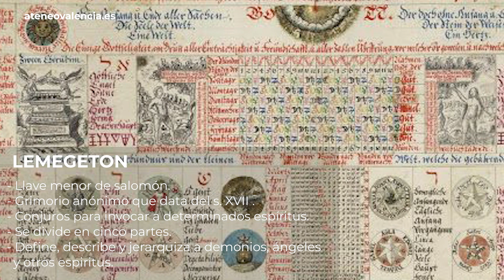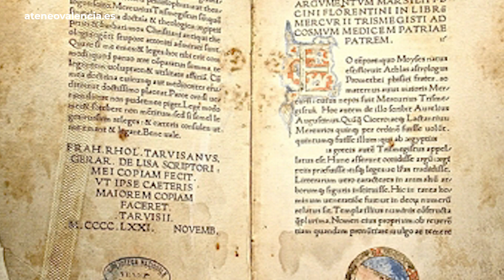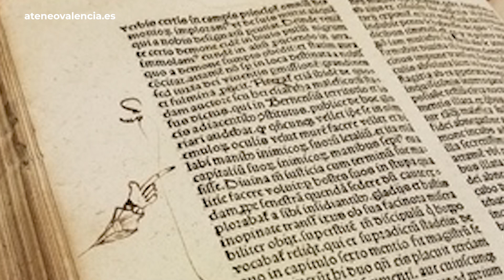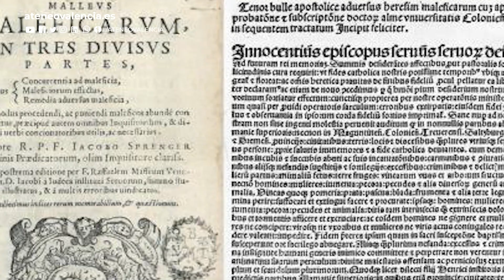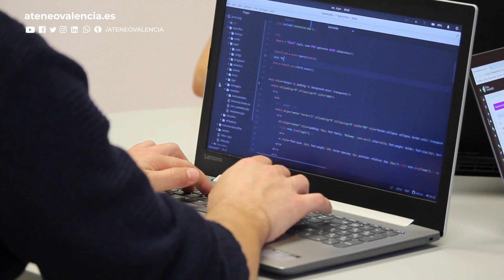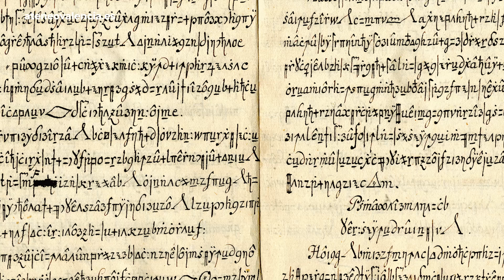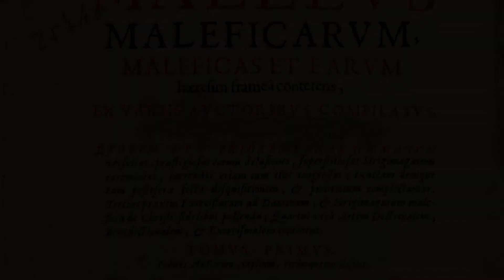Los 4 libros más extraños de la historia. Curiosidades. Los más de...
La literatura acompaña a nuestra cultura desde que la historia es historia, desde los escritos de los historiadores romanos y filósofos griegos hasta la invención de la imprenta de Guttenberg y su Biblia, los libros han acompañado a nuestra sociedad y le han dado forma. Libros históricos, religiosos o de ficción, numerosos autores han pasado a la historia por sus manuscritos, ya sea por su originalidad, por su contenido o por el mundo posible que generaban con sus artes literarias.

Sin embargo también hay misterios escondidos en la literatura, algunas obras han pasado a la historia por su incongruencia, por lo que describían o por el enigma que suscitaban

Para dar a conocer estos libros hemos creado este vídeo con 4 de los libros mas extraños de la historia.

Guión:
0:00 Introducción
0:43 Lemegeton (La llave menor de Salomón)
1:56 Malleus Meleficarum (Martillo de las brujas)
4:09 Código de Copiale
5:08 Manuscrito Voynich
6:36 Conclusión